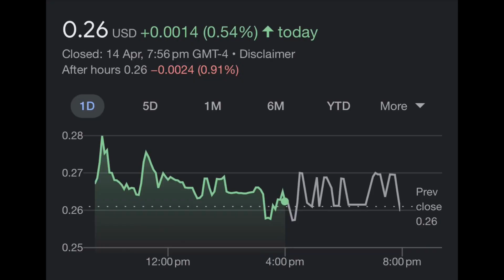BBIG Stock Set to Boom following TiKTok Ban?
Trading update $bbig - Montana Bans tiktok vinco ventures could benefit!

In this video, we discuss the potential impact of a TikTok ban on Vinco Ventures' stock (BBIG). With TikTok facing regulatory scrutiny and potential bans in multiple countries, Vinco's social media platform, LowMotif, could be well-positioned to capture market share. Additionally, Vinco has important proposals to be voted on at its upcoming annual shareholder meeting, including an increase in authorized shares and a reverse stock split, which could have both positive and negative effects on the stock price. Overall, investors will need to weigh these factors carefully when deciding whether to invest in BBIG's stock, but with the ongoing growth of the social media and video editing space, it is certainly an interesting company to watch.